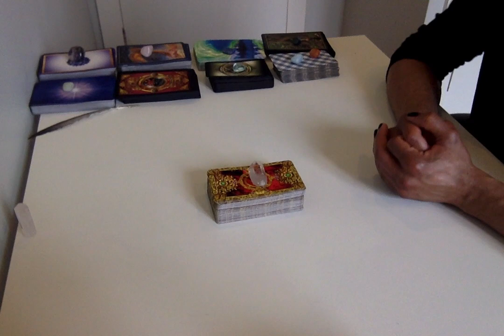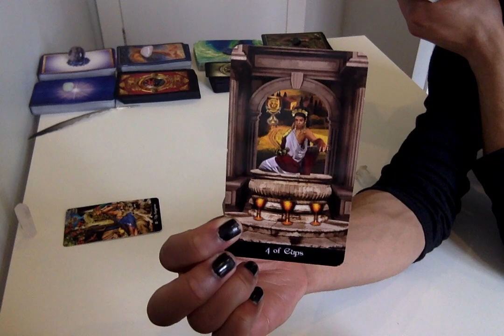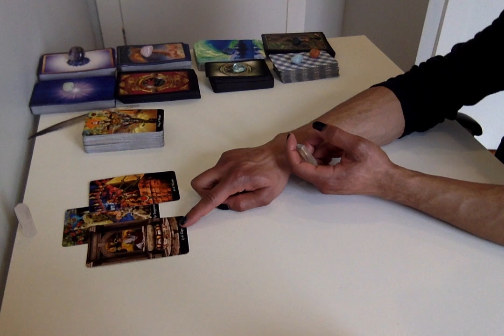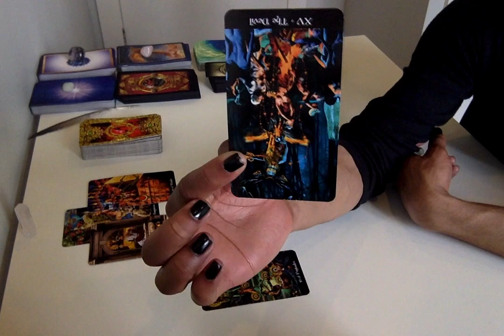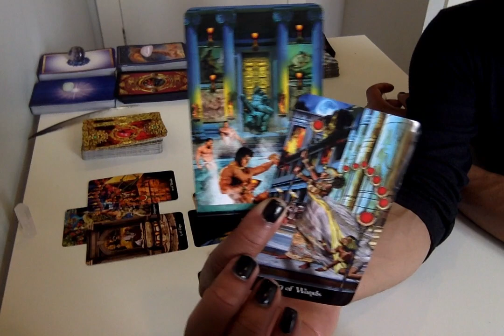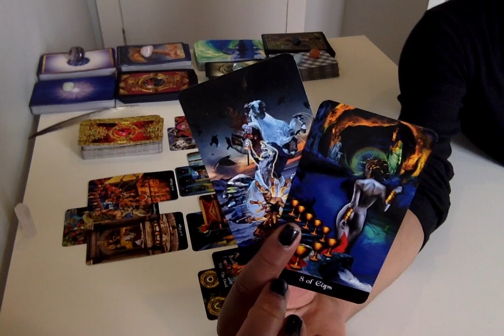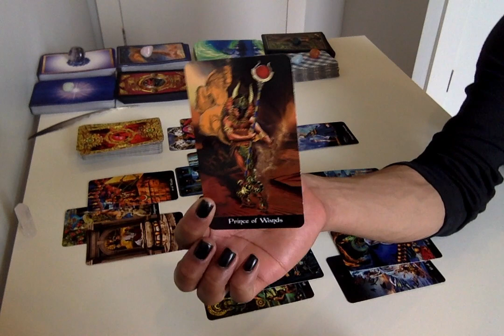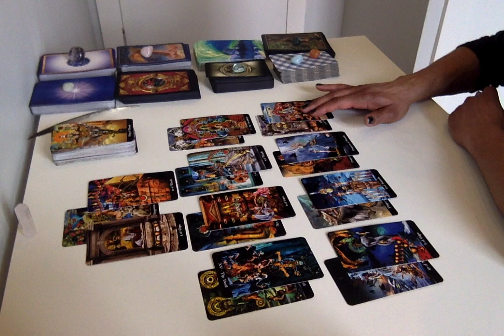Sagittarius - So Much Completion!! - Apr 1 - 15